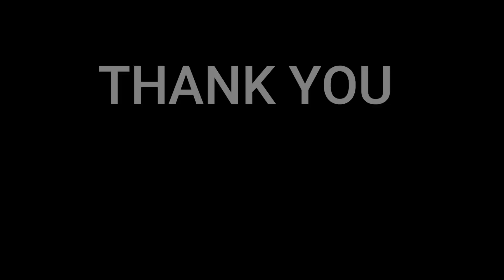Benjamin - Hoida mut (Lyric Video) // UMK23 🇩🇰NielsensTV REACTION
Benjamin takes part in UMK Contest for New Music 2023 with his song Hoida mut. Hoida mut is about a charged encounter in which your brain starts to form a fantasy about what might happen next.